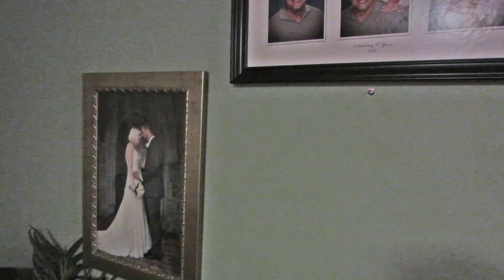Shaving The Dog & Shampooing The Rug {Wink Wink}!!! (6.12.13)